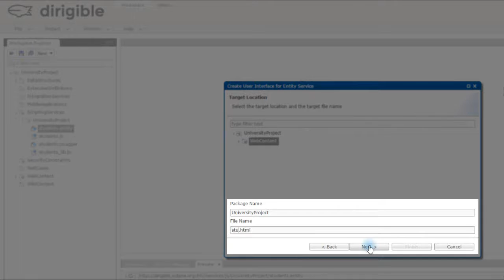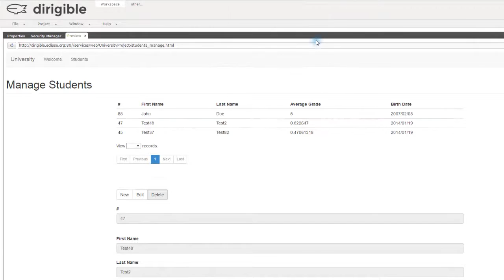Dirigible - Basics - 4. Manage Entity Template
In this video, you will learn how to generate the user interface of your project by using the Manage Entity template in Eclipse Dirigible.

*Subtitles are included.